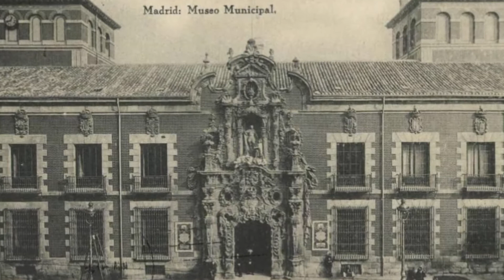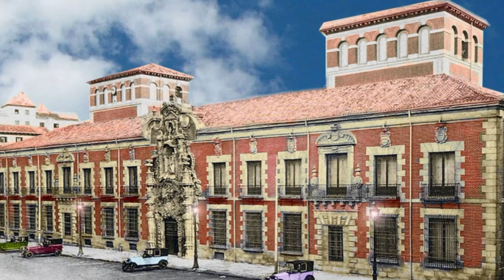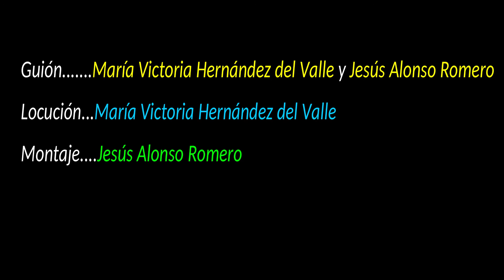Hospicio de Madrid, de Pedro Ribera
El Real Hospicio del Ave María y San Fernando de Madrid, construido entre 1721 y 1726, es uno de los edificios más relevantes de Pedro de Ribera y de todo el barroco español. Su portada fue concebida como un abigarrado retablo de piedra de gran teatralidad y dinamismo. Actualmente, es el Museo municipal de la historia de Madrid.